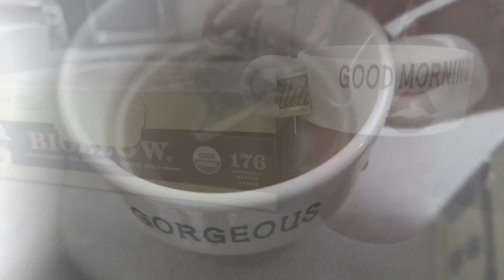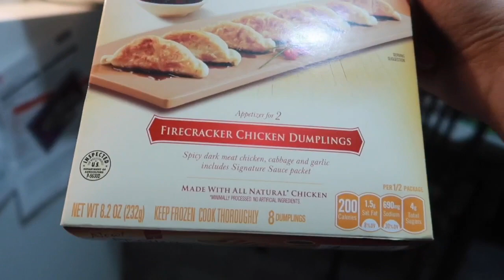walang laman ang ref nmin | nakakatamad| Jan 23 vlog ❤️